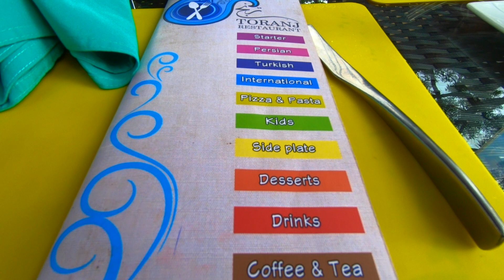Toranj Restaurant Nairobi Kenya - Persian Turkish Italian food.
TORANJ restaurant is  situated in James Ghichuru road, Lavington. Large restaurant with lot of capacity.The menu has a great variety of choices from Persian, Turkish and Italian. The taste of main course was very fresh, like home made cook. A great place if you have young kids.they can make their own pizza.they also have a kids play area. The food does not take long to serve the restaurant is clean and well kept.The environment is very nice, both inside and outside in the upstairs sitting area.